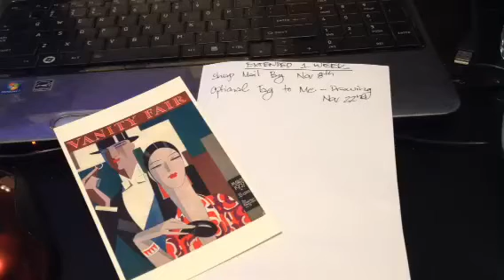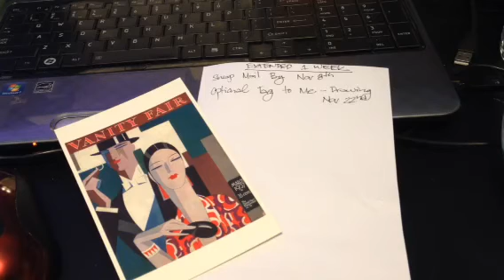Update on my Vintage Postcard Swap - Swap Particpants PLEASE WATCH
Dates extended - Mail by Nov. 8th., Optional Drawing Nov. 22nd.